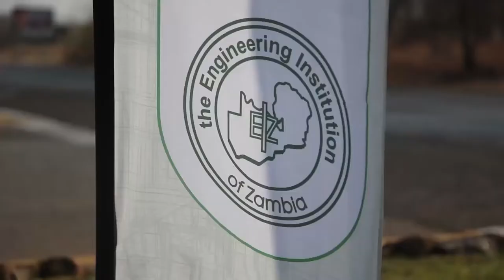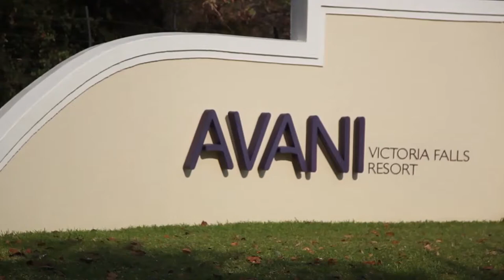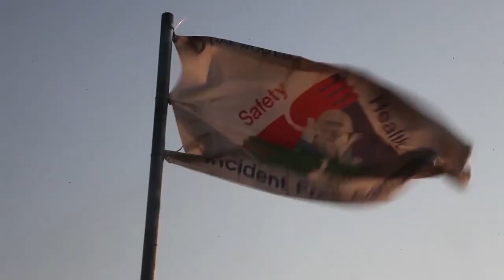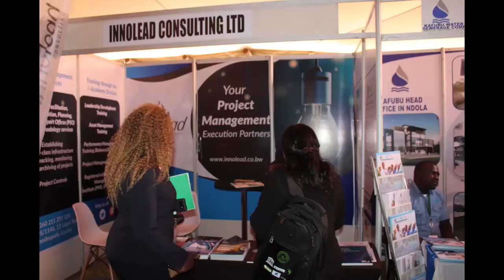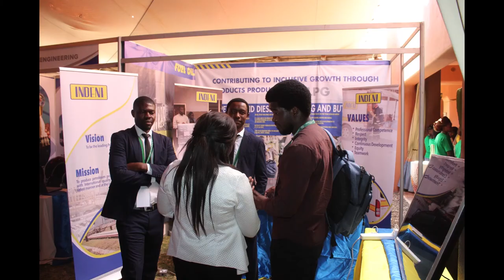Zambia Hosts 6th UNESCO Africa Engineering Week 2019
The Engineering Institution of Zambia, with support from UNESCO, hosted the 6th Africa Engineering Week in Livingstone, Zambia in September 2019. This documentary was produced by PAMOS Media Consultancy and shows highlights of the five day event